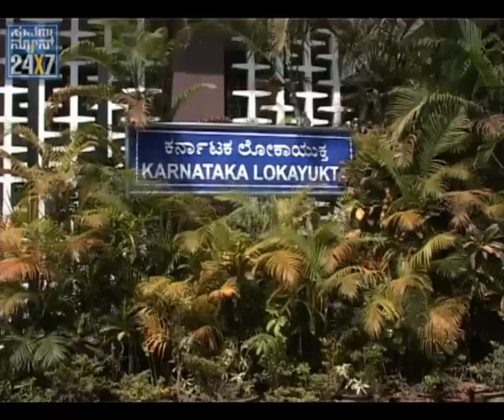Suvarna news - Special - Yeddi wicket out - seg_3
SUVARNA NEWS - In November 2010, Yeddyurappa was alleged to have used his position as chief minister to unfairly favour his sons in the allotment of prime land in Bangalore triggering another round of crisis. On February 5, 2011, Yeddyurappa publicly declared his assets, and then challenged the opposition and the Congress to find any "black money".

Yeddyurappa, who began his rule on sticky wicket in May 2008 falling short of a majority in the Assembly, cobbled up a slender majority by luring opposition MLAs and independents who were made to resign and contest bypolls.

His gambit called 'Operation Lotus' paid off in enabling the BJP to secure the majority in the 224-member House.

But the troubles did not seem to die down with the powerful Reddy brothers, ministers and mining magnates - Janardhana and Karunakara - launching a campaign for his removal.

The BJP high command's intervention ensured his survival before another wave of dissidence engulfed his government.

As many as 11 BJP rebel MLAS and five independents withdrew support to his government, pushing it to a precipice.

This too he survived, winning the trust vote twice - the first one, carried by voice vote, called unconstitutional by Governor H R Bhardwaj forcing him to face another floor test which he won by 106-100 votes.

Yeddyurappa, who was often at loggerheads with Bhardwaj, went down in the Indian legislative history to be the only chief minister to survive two trust motions in a week's time.

Just as he seemed to have surmounted the crisis with the high court verdict upholding the disqualification of 11 rebel MLAs coming as a shot in the arm, trouble erupted again as the JDS levelled a series of allegations about land scams involving his family.

He rose to prominence when he helped JD(S)' Kumaraswamy to bring down the coalition government of Dharam Singh of Congress. Kumaraswamy formed the government with the help of the BJP headed by Yeddyurappa.

A deal was struck between the JD(S) and BJP, which specified that Kumaraswamy would be the chief minister for the first 20 months, after which Yeddyurappa would succeed him for the remaining 20 months of the tenure of the legislature.

Yeddyurappa was nominated as the deputy chief minister as well as the finance minister in Kumaraswamy's government.

However, in October 2007, when Yeddyurappa's turn of becoming the chief minister was supposed to start, Kumaraswamy refused to resign from his post.

This forced Yeddyurappa and all of the ministers from his party to resign and on October 5, he met the governor and formally withdrew the BJP's support from the government.

Karnataka was put under President's rule which was revoked on November 7.

During the period of the President's rule, the JD(S) and the BJP decided to bury their differences and this paved the way for Yeddyurappa to become the chief minister.

Yeddyurappa was sworn in on November 12, 2007. However, JDS refused to support his government over disagreement on sharing of ministries which made him resign from his post on November 19, 2007.

Born to Siddalingappa and Puttathayamma in Bookanakere in Mandya district in the state on February 27, 1943, the BJP leader lost his mother when he was just four-years-old.